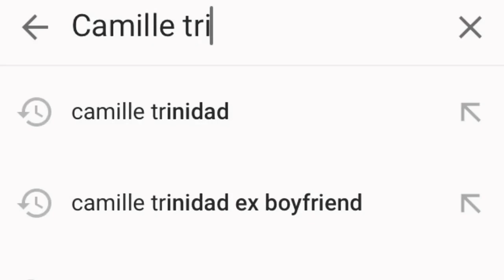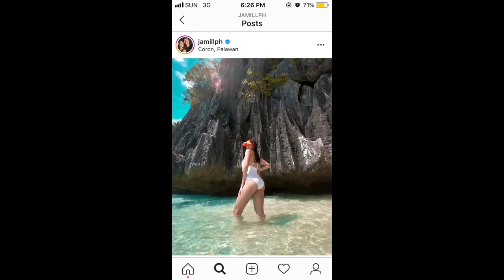Camille trinidad bikini suit | Jamill